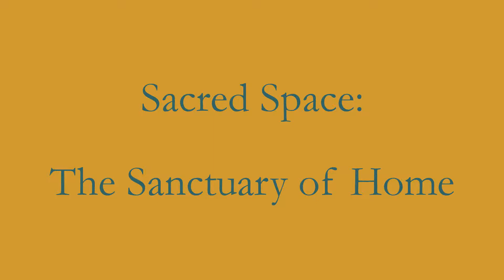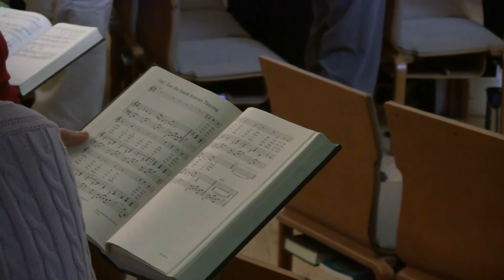Sacred Space: The Sanctuary of Home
Excerpts from the September 14, 2014 service of the Unitarian Universalist Church of Greater Lynn, Rev. Dr. Victoria Weinstein pastor.